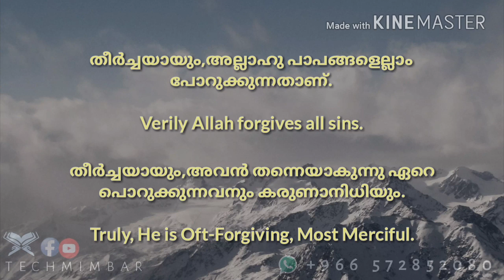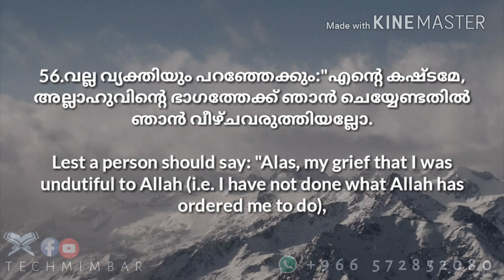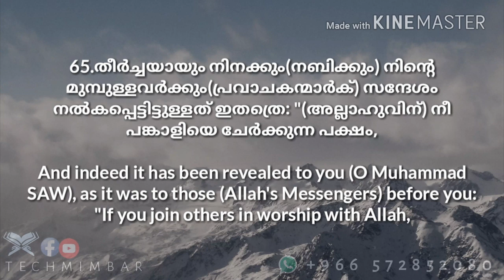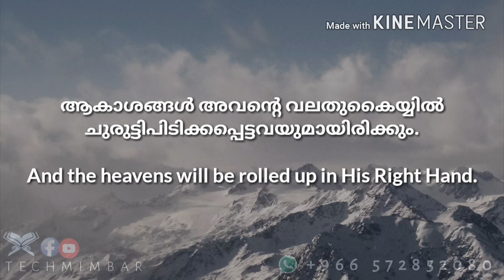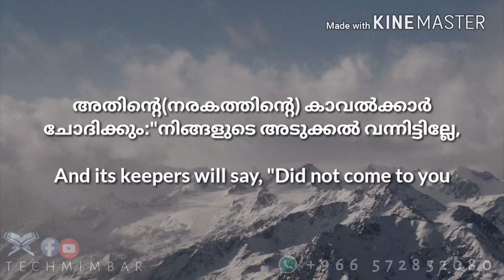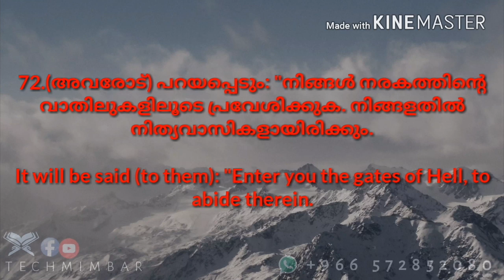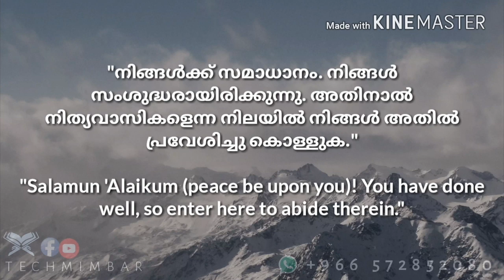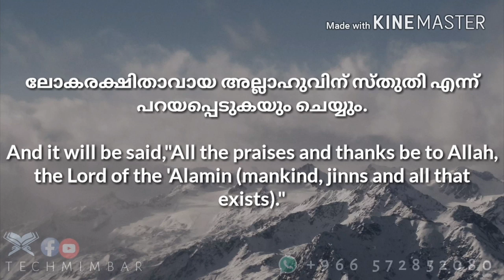Surah Az-Zumar(53-75) Idrees Abkar beautiful quran recitation with malayalam translation